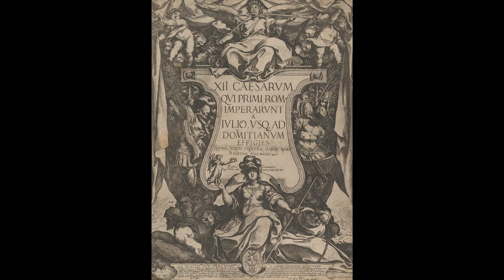Rooooooooomaaa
El legado de los antiguos romanos, tanto de la época de la República Romana (509-27 AEC) como del Imperio Romano (27 AEC - 476 EC), ejerció una influencia significativa en las culturas posteriores y todavía se siente en todo el mundo. en el día presente. Las invenciones o innovaciones romanas fueron tan efectivas que continuaron en uso o fueron redescubiertas más tarde para servir como modelos en prácticamente todos los aspectos de la sociedad humana, desde lo mundano hasta lo sublime. Estos aspectos incluyen pero no se limitan a:

Gobierno
Ley
Tecnología e ingeniería
Transmisión y adaptación cultural
Servidores públicos
Comercio y atención al cliente
Cocina y comida rápida
Cría, adiestramiento y collares de perros
Organización militar y religiosa
Actividades lingüísticas y de ocio
En su apogeo, c. 122 EC (bajo el reinado de Adriano, 117-138 EC), el Imperio Romano se extendió desde Europa a través del Norte de África, Asia Menor y Mesopotamia y los romanos dejaron su huella en las regiones que habían ocupado mucho después de la caída del Imperio Occidental. En algunas regiones, como Gran Bretaña, el valor del legado de Roma no se apreció de inmediato y solo se comprendió más tarde, mientras que en otras, como Grecia e Italia, se adoptó antes. Después del Renacimiento, en el siglo XVI EC, con el redescubrimiento de las obras clásicas, más naciones reconocieron el valor de la cultura romana y adoptaron aspectos de la misma para desarrollar su propia cultura y tradiciones.

Gobierno
Una de sus contribuciones más impresionantes es la separación de las ramas del gobierno - ejecutiva, legislativa, judicial - de modo que ninguna rama tenga el poder exclusivo y cada una proporcione un control y equilibrio a las demás. Los romanos habían depuesto a su rey en 509 AEC y querían proteger su nueva forma de gobierno del tipo de tiranía que habían soportado bajo la monarquía. El poder ejecutivo de Roma durante la República eran los cónsules, el legislativo eran las asambleas que elaboraban las leyes y el Senado romano que las decretaba, y los jueces eran el poder judicial. La asamblea popular sirvió para votar por los cónsules de la misma manera que la gente común vota por los funcionarios electos en la actualidad. Durante el Imperio, el poder ejecutivo era el emperador romano, el legislativo eran las asambleas / Senado y el poder judicial seguían siendo los jueces. Aunque Atenas, Grecia es el lugar de nacimiento de la democracia, Roma fue donde se desarrolló ese concepto. Este modelo de gobierno y el concepto de república democrática y representativa serían posteriormente adoptados por los Estados Unidos de América.

Los romanos también disfrutaban de los deportes, los juegos y el teatro al igual que la gente hoy en día y esto requirió la creación de un lugar donde se pudieran llevar a cabo tales eventos: el anfiteatro. El concepto del anfiteatro provino de los griegos, pero fue completamente desarrollado por los romanos y la gente llenaba los asientos para ver jugar a sus equipos favoritos o escuchar a un poeta o escritor popular recitar o ver los juegos de gladiadores.

Transmisión Cultural y Adaptación
El desarrollo romano del anfiteatro es un excelente ejemplo de una de las políticas más importantes de Roma: tomar prestados y mejorar los conceptos e invenciones de otras culturas, que incorporarían a la suya propia. A veces se encontraban con personas con las que simplemente no podían tratar, como los pictos de Escocia, por lo que construían un muro (el Muro de Adriano y el posterior Muro Antonino) para separar sus tierras de las de otras personas. Estos muros, especialmente el Muro de Adriano, tenían un propósito más simbólico que práctico, simbolizaban el poder de Roma, pero no eran tan efectivos (cualquiera que quiera cruzar una frontera encontrará una manera de pasar por encima, debajo o alrededor de un muro) . Aun así, sirvieron para demostrar el poderío militar y el dominio de Roma.